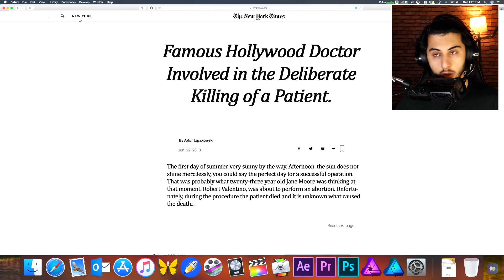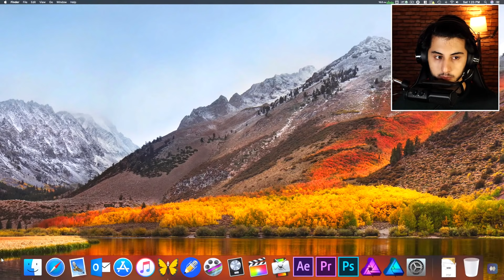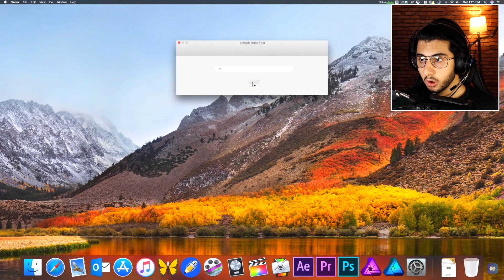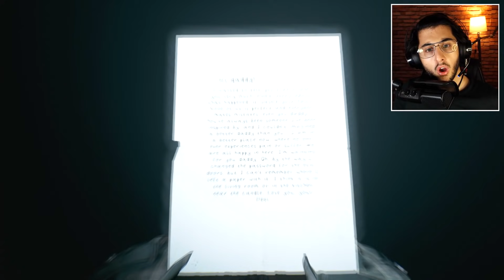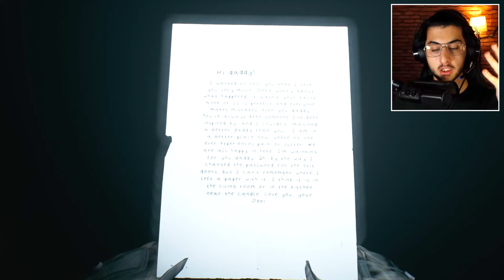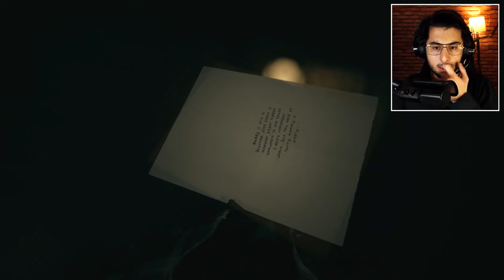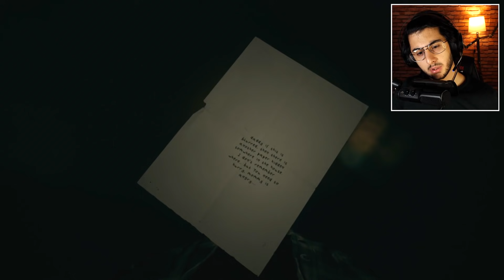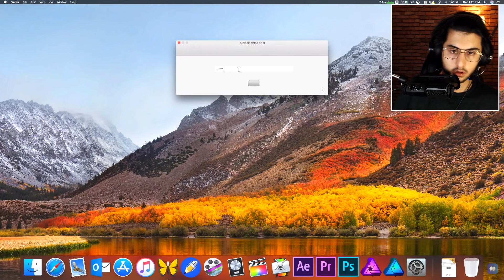bu oyunu bir daha asla oynamıycam..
BU ARADA KULAKLIKLA İZLERSENİZ DAHA İYİ YAŞARSINIZ VİDEOYU!!
Hoşgeldiniz ben Eren, bu oyunu bir daha asla oynamıycam.. videom ile karşınızdayım. Gerçekten güzel ve eğlenceli ve komik bir video oldu iyi seyirler.